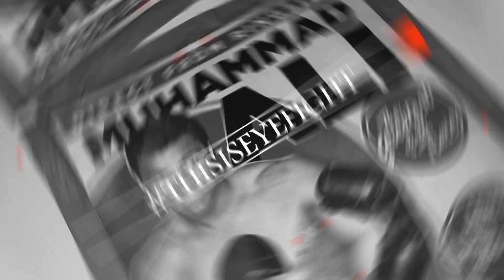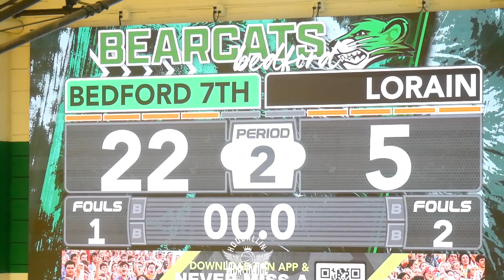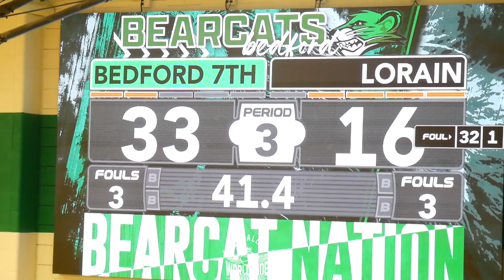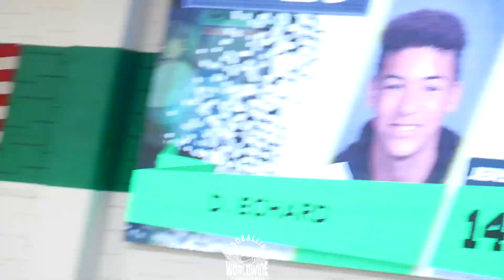Ohio 7thGrade Middle School Hoops | (Bedford) Heskett vs Lorain ( Playoffs Rd1 )